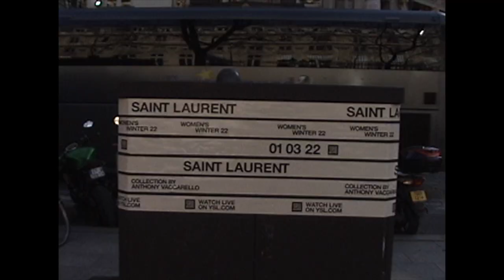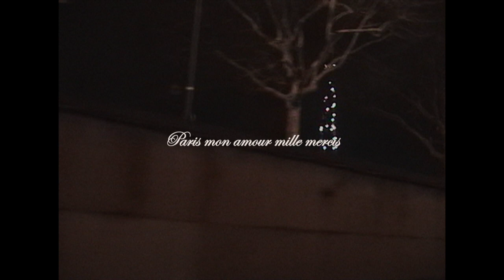004 unauthorized ysl short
song is moi...lolita, Alizée